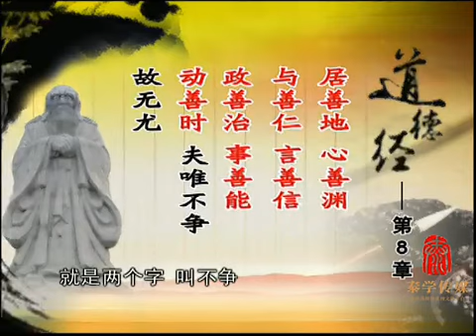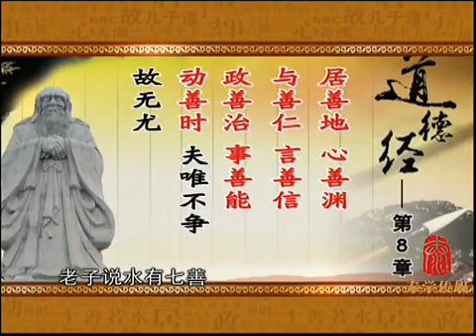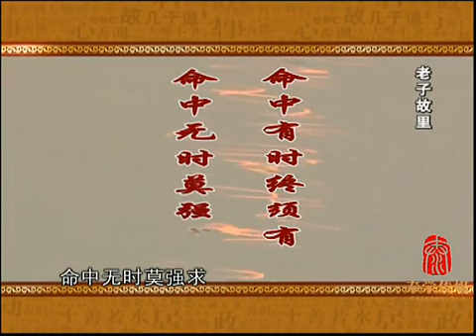曾仕强 【儒释道】 【道德经的奥秘】21集全 20 上善若水 540749214